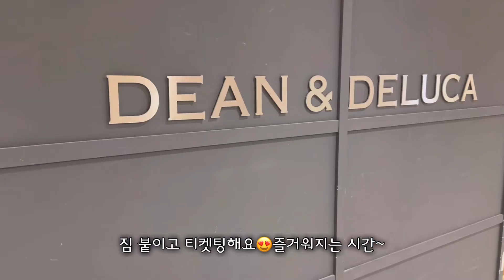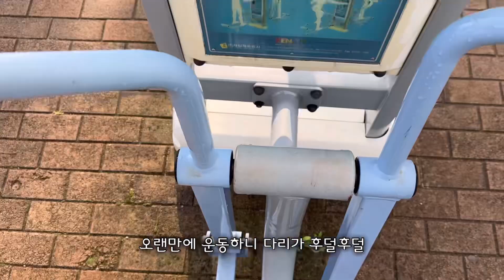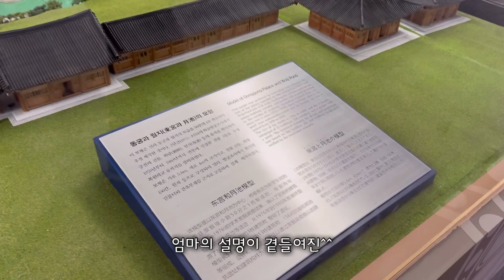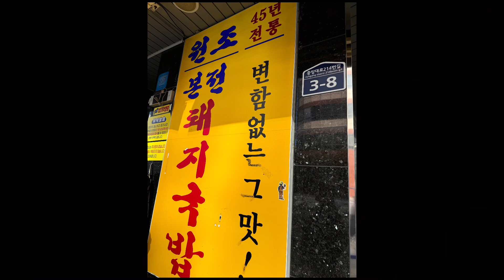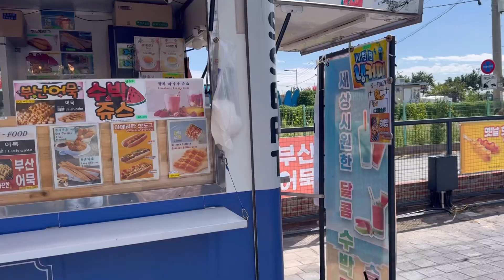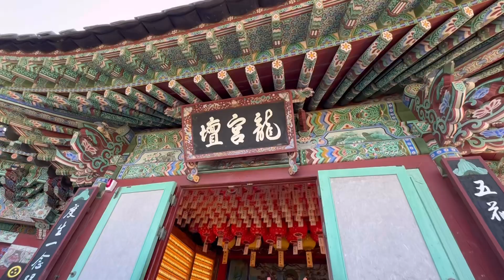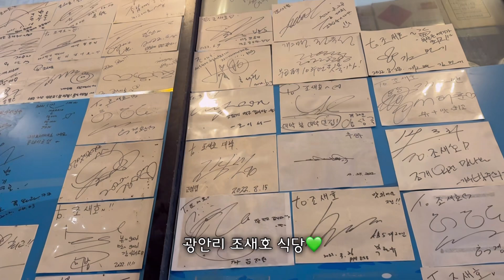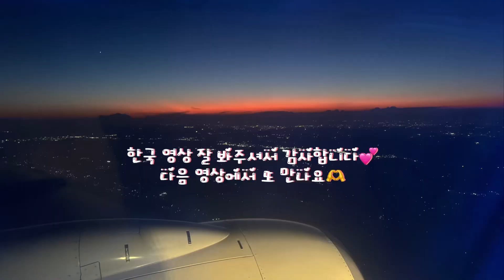너무나도 알차게 다녀온 경주🌿부산🌊울산🚃여행✈️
오랜만에 영상 올려봅니다😍
짧은 일정이였지만 나름대로 계획하고 준비한 여행이였어요💚부족한 영상이지만 재미있게 함께 봐 주시면 감사하겠습니다🙏올해도 벌써 10월의 중순을 지나 두달 남짓 남았네요😅늘 같은 일상의 반복이지만,모두들 여행 많이 다니시고 건강관리 잘하세요🙏
행복합시다❤️
그럼 20000 히힛~🫰🏻